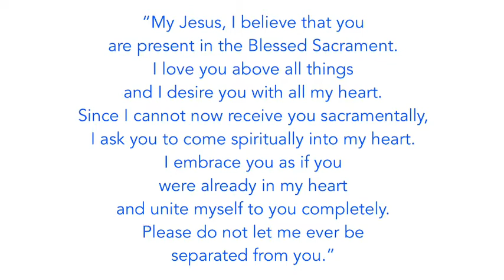Daily Mass, December 14 2020